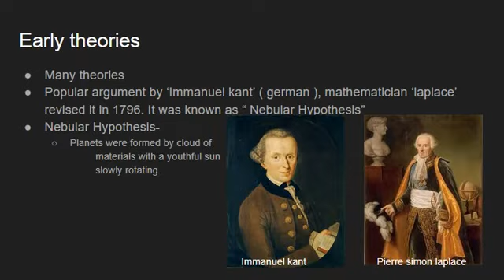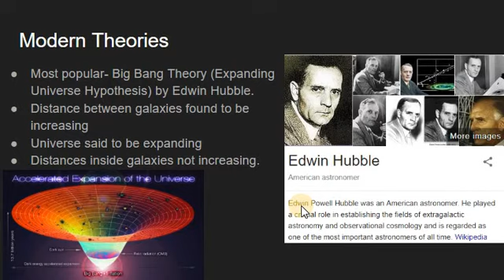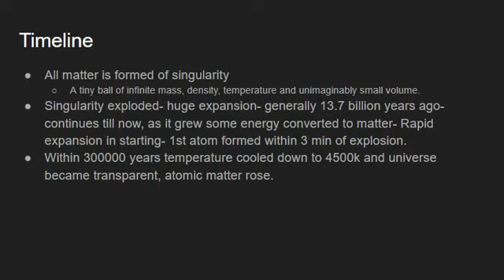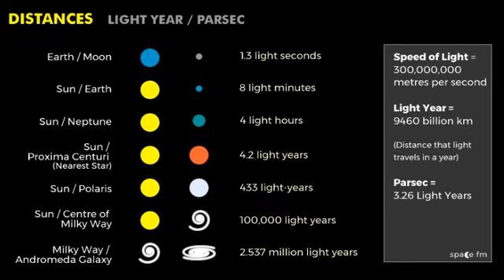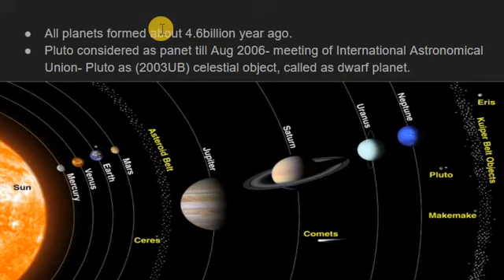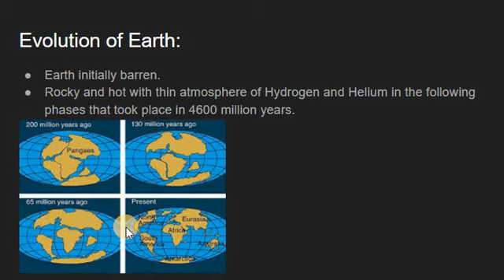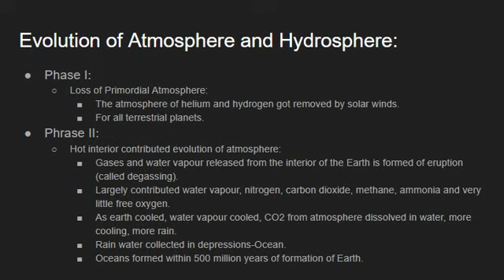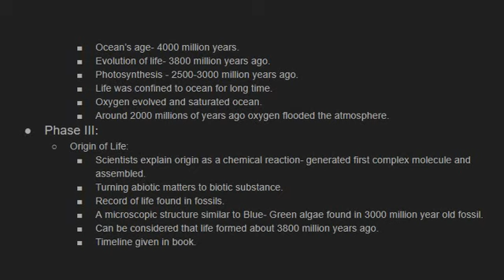The Origin and the Evolution of the Earth - Geo_11 Chapter_2 || Hindi || UPSC, BPSC and State PSC